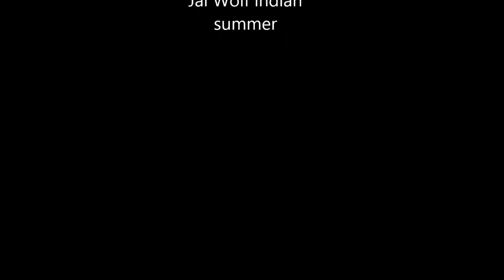peuf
Voici un petit best-of de ma saison 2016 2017 de ski à veysonnaz